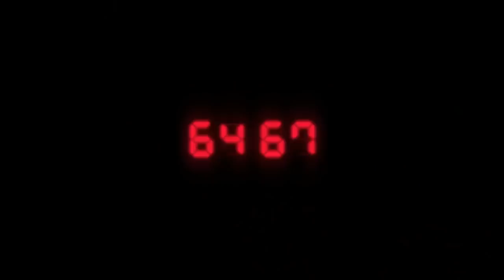RESIDENT EVIL VILLAGE POR QUE YA NO HAY ZOMBIES? Y QUE SON LOS LYCANS?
En el video de hoy vamos a hablar de Resident evil village y de la explicacion del por que ya no hay zombies, por que ahora hay hombres lobo, vampiros y otras creaturas, asi mismo una explicacion de la megameceta y el Cadou

00:00 - INTRO
00:46 - ORIGEN DE LOS ZOMBIES
02:00 - UMBRELLA
03:00 - VIRUS PROGENITOR
06:17 -  MADRE MIRANDA
07:16 - MEGAMECETA Y CADOU
9:41 - ORIGEN DE LOS LYCANS
10:50 - OUTRO